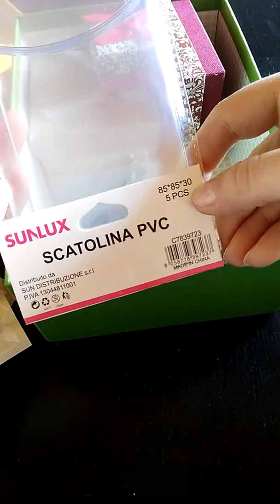Swap PCR con Federica Dedoni - Colori Pantone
Ecco il mio primo video Swap organizzato dal gruppo Facebook PCR. Il tema dello Swap erano i colori Pantone A/I 2017/2018. Felice di aver conosciuto la mia swappina Federica Dedoni.